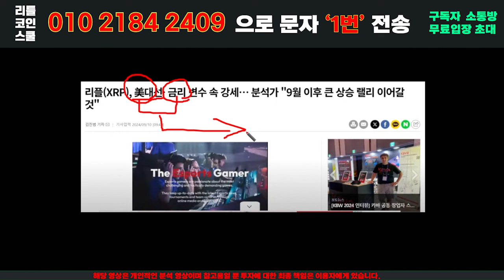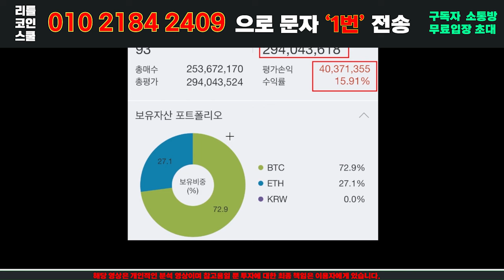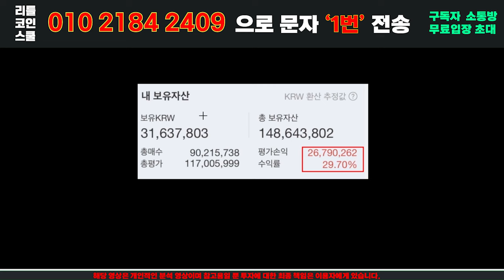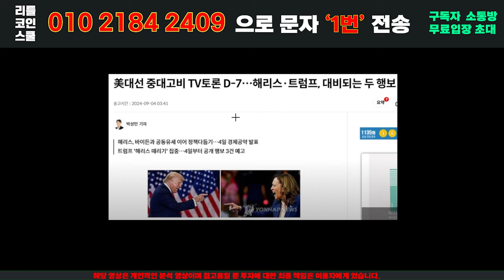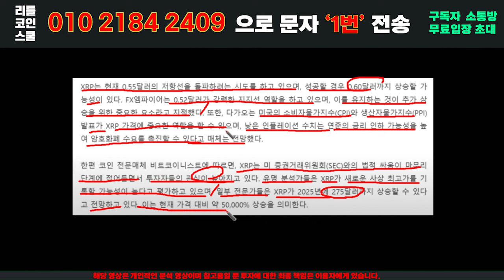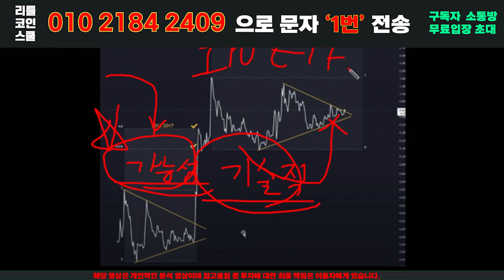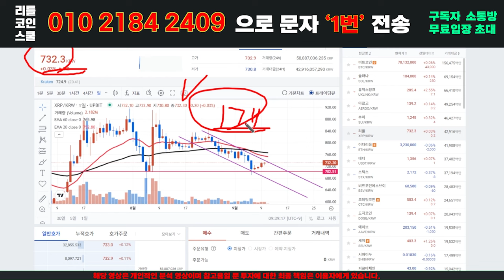비트코인 실시간🔴주요 저항선 돌파임박🔴이 가격까지 필수홀딩🔴실시간 방송 진행🔴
안녕하세요! 리틀코인스쿨 입니다.

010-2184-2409 으로 “1번” 문자 남겨주시면
구독자 소통방 초대해 드립니다.

혹은, 카톡 방 대신 종목만 문자로
받아보고 싶으신 분들은
문자로 “종목”이라고 보내주시면
종목에 대한 자세한 설명 보내 드릴테니
편하게 위 번호로 문자 주시면 감사하겠습니다.

그럼 더 늦기 전에 매수하셔서 큰 수익 챙겨가시길 바랍니다.

무료 소통방 입장 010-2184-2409 문자 “1” 보내주세요